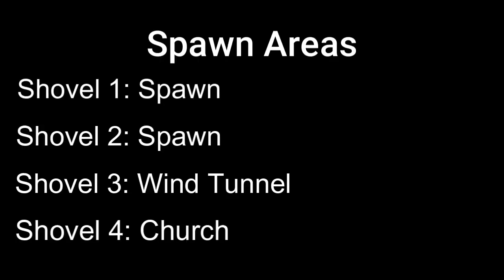Origins | All 4 Shovel Locations Guide | Black Ops 3 Zombies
All 4 shovel locations for Black ops 3 zombies chronicles map Origins are shown in this video. All 4 locations show the shovel at its spawn point.